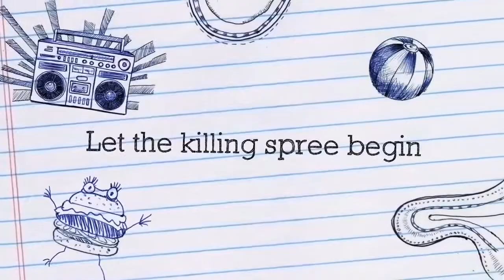Critical ops Montage Squid cams 1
Squid cams is me getting good clips in c ops and making a montage of it.

The my haters screw yall